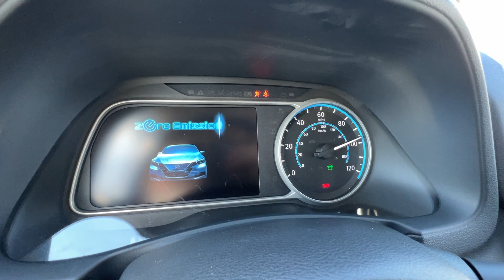2020 Nissan LEAF SV - #27838 24k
149 miles EPA range, Tech package, Complete new car coverage available (up to 96 months or 75k additional miles) for an additional cost. Ask about our 3 days/300 miles Return & Exchange policy.